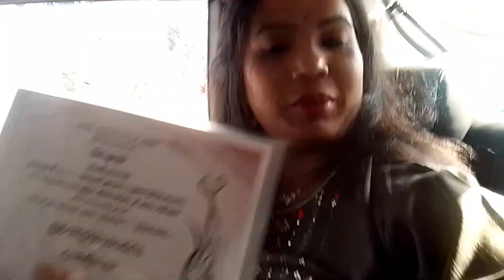Assamese vlog // মই কিহৰ certificate পালোঁ ? কাৰ লগত গুৱাহাটী লৈকে যাব লগা হল?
Assamese vlog